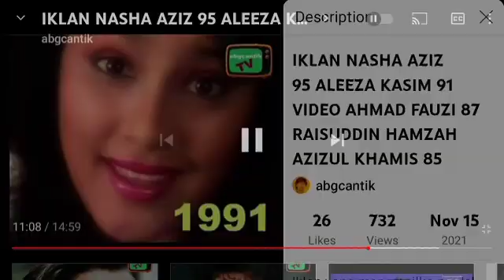IKLAN ALEEZA KASIM 1991 REVERSED